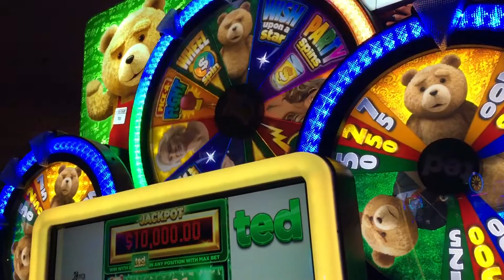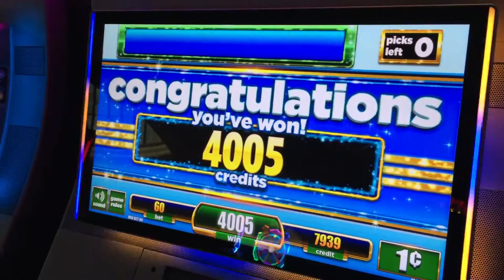Ted john's progressive bonus @ 60 cent bet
At mirage Las Vegas 11/24/16